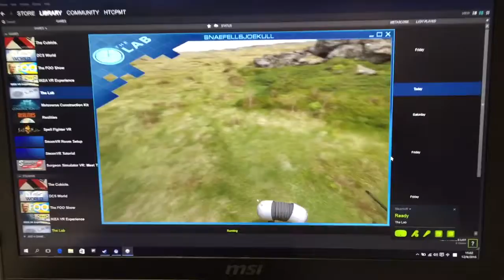HTC Vive testing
HTC Vive VR game puppy